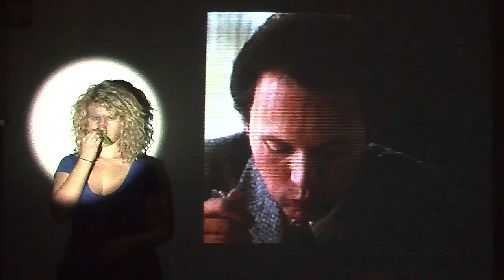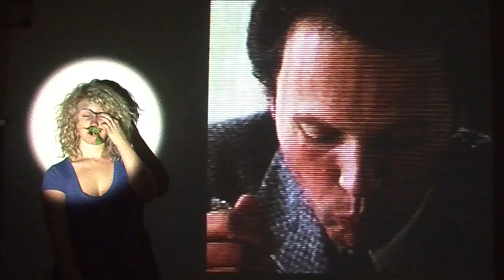Listening to the Radio!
2 scenes from Listening to the Radio!